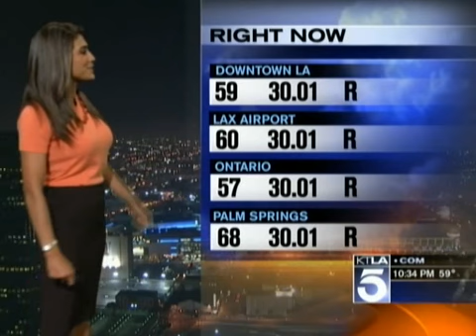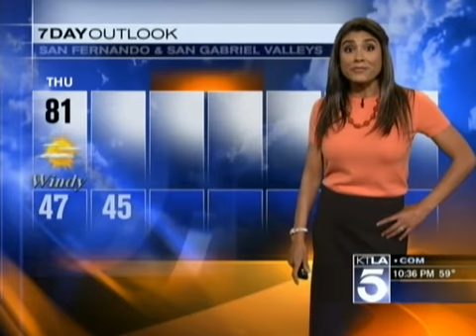Vera Jimenez - KTLA (10-26-11)